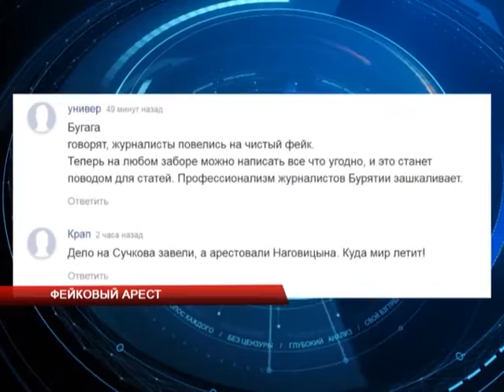Новости АТВ 28.04.2016